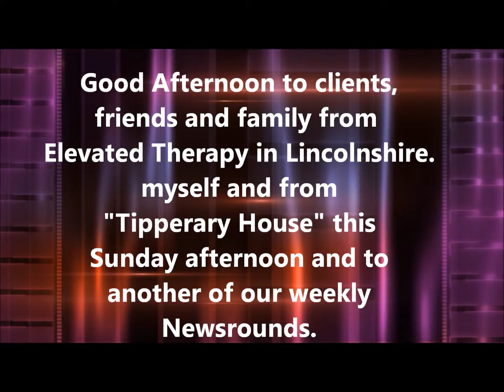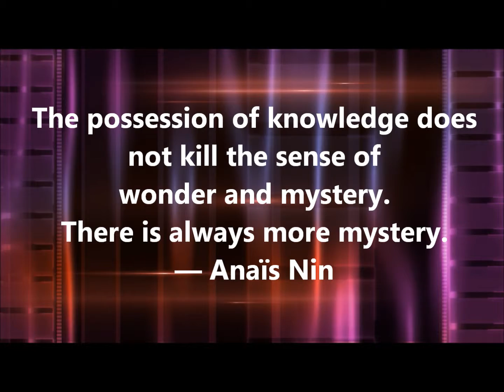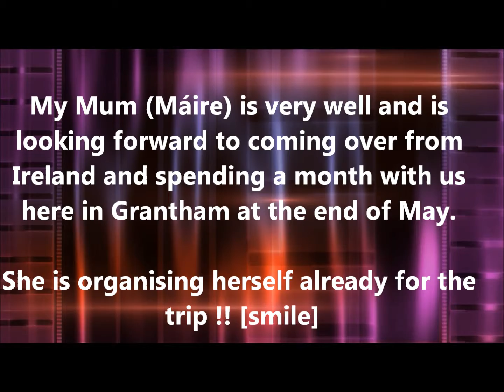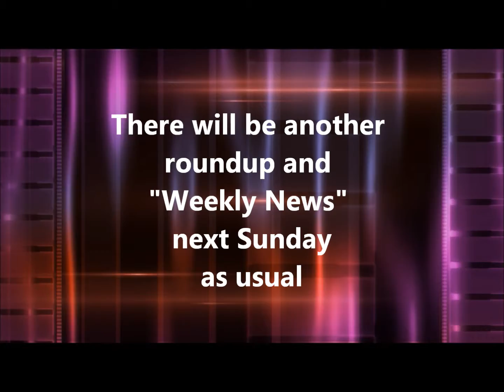*** Elevated Therapy Weekly News Roundup [20] ***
Elevated Therapy Weekly News on Sunday March 10th, 2013 from "Tipperary House" and the Practice in Grantham.

A look at what's been happening for friends, fans, family and clients of Elevated Therapy International.